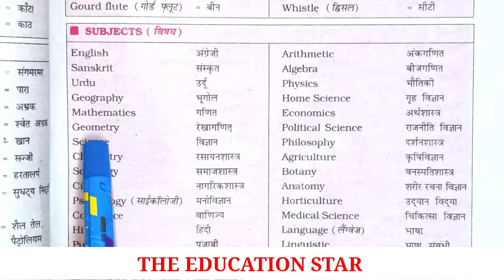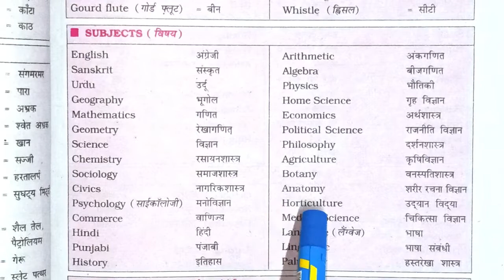सभी विषयों के नाम अंग्रेज़ी में। all subjects name in English। important English words by Dev sir